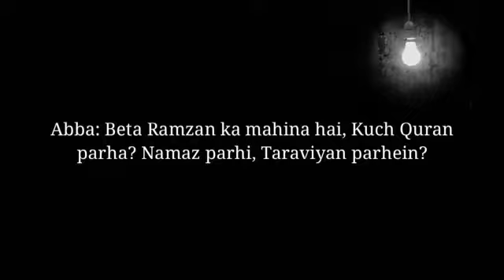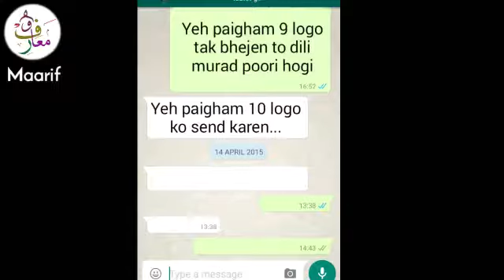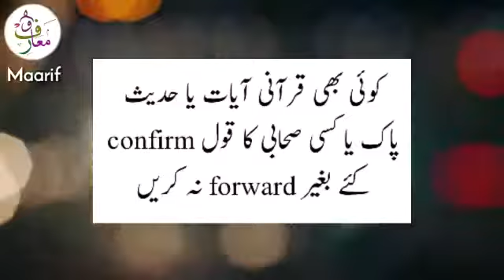Ramadan | Facebook & WhatsApp | Faheem.Portfolio | Abdul Faheem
Abdul Faheem (Faheem.Portfolio)
Graphic Designer, Videographer & Photographer